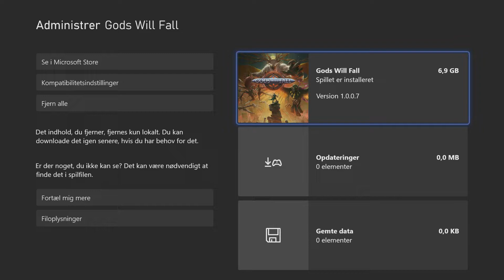Gods Will Fall (Xbox Series S) - Gameplay - Elgato HD60 S+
Today we're taking a look at Gods Will Fall on the Xbox Series S. The game runs at 60 fps.